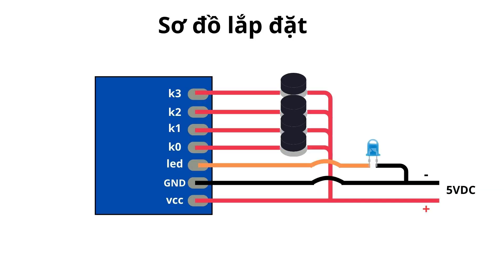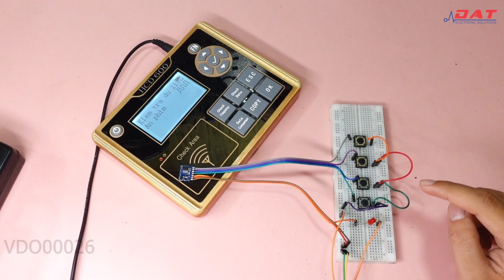Mạch Phát RF 4 Kênh EV1527 315MHz 433MHz DTX1K KD10| VDO00026 | Điện tử DAT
Đường dẫn chi tiết và đặt hàng sản phẩm :
Địa chỉ: 71 Nguyễn Lâm, Phường 6, Quận 10, TPHCM
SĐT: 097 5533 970